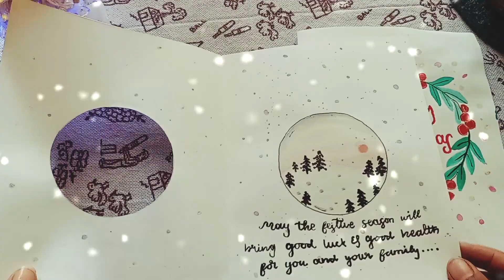Watercolor Christmas cards ideas ✨